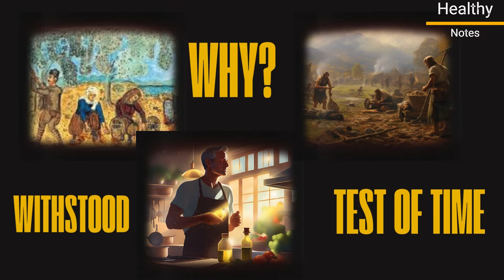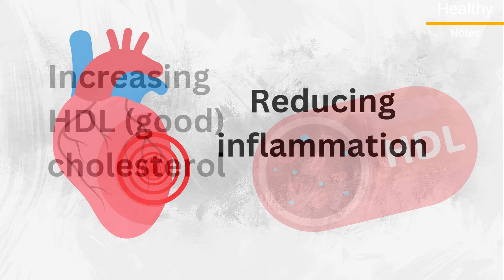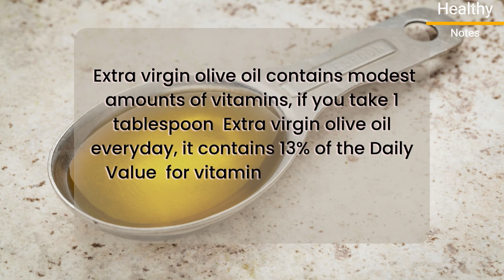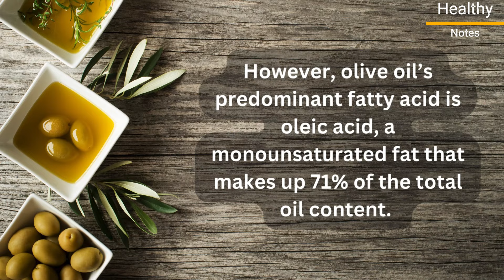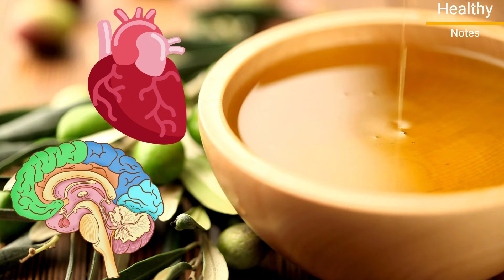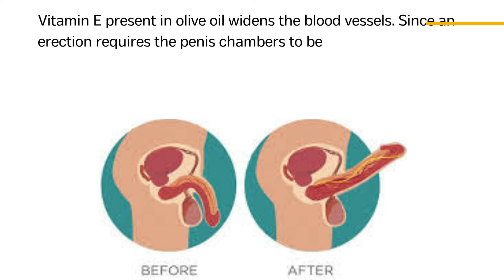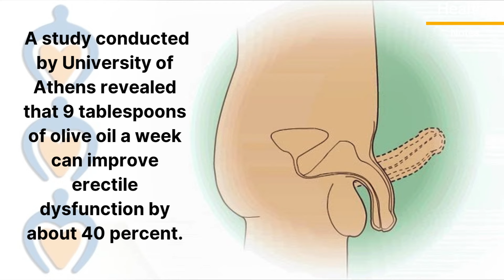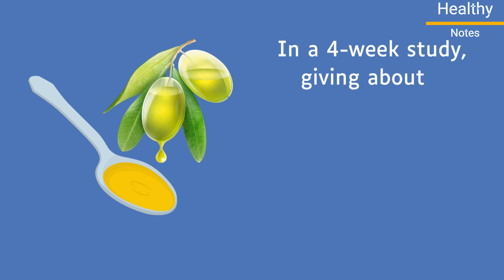If You Drink One Spoon of OLIVE OIL Daily For a Month, Here's What Will Happen to You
Olive oil’s story dates back thousands of years. Used by ancient civilizations as a cure-all, from healing wounds to reducing inflammation, it’s more than just a cooking staple. Imagine: the Greeks, Romans, and Egyptians prized it as a health elixir. Why has it withstood the test of time? Here’s the secret—olive oil is packed with antioxidants, healthy fats, and compounds that are actually healing for the body.
stay with us as we"ll reveal how could this ancient remedy protect your heart, sharpen your mind, reduce pain, and even extend your life, and by the end, you might just want to make it a part of your daily life.